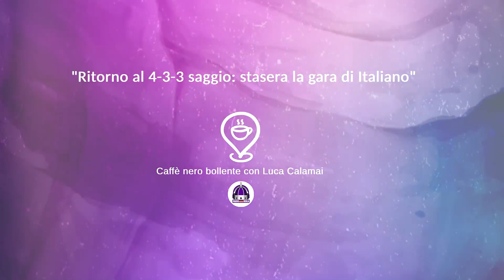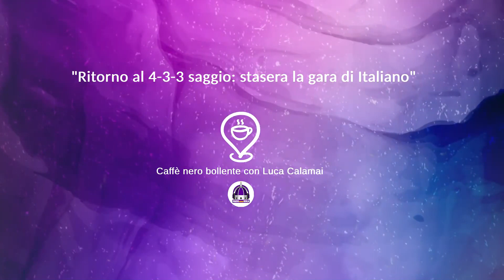Fiorentina, il CNB di Calamai: "Ritorno al 4-3-3 saggio: stasera la gara di Italiano"